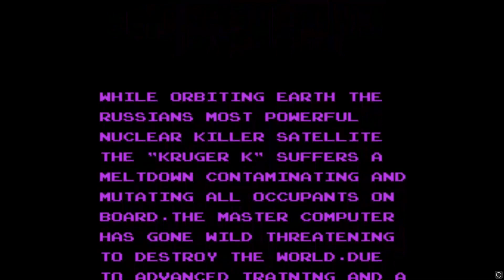ARCADE MACHINES MAME ATOMIC BOY REVISION A